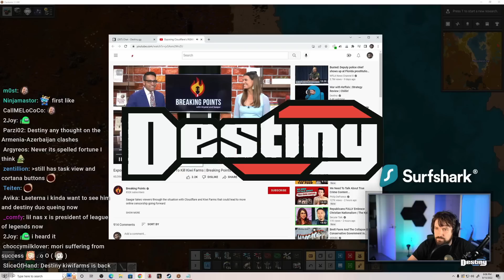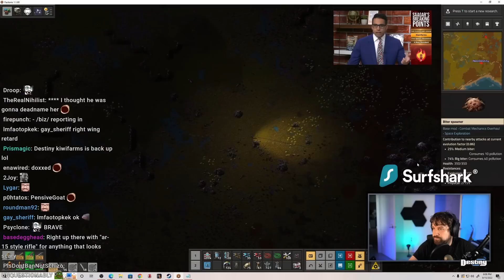Saagar Talks Keffals, Kiwifarms And Majorie Taylor Greene's Involvement